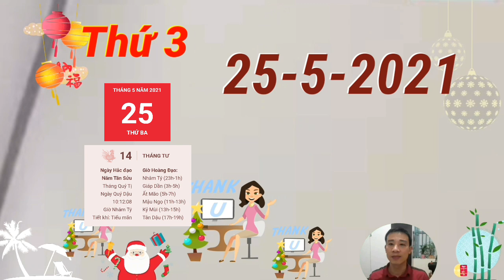Tử Vi Ngày 25/5 Con Giáp TRỜI BAN LỘC, SỐ HƯỞNG, TRÚNG LỚN, TIỀN TỶ CẦM TAY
Người ấy có thể sẽ hiểu lầm bạn vì những tin đồn vô căn cứ. Lòng tin giữa 2 người chưa đủ lớn nên dễ dàng dao động bởi những lời nói vô thưởng vô phạt ngoài kia, tình cảm cũng vì thế mà trở nên rạn nứt.
Sửu Dậu bán hợp, người tuổi Sửu hôm nay nên biết tận dụng thời cơ để có thể tạo dựng được cho mình nền tảng tình cảm vững vàng. Người ấy thực sự đã dao động trước sự chân thành của bạn, chỉ thiếu 1 bước cuối cùng thôi.
Kiếp Tài xuất hiện sẽ giáng xuống đòn đau cho con giáp này khi chủ quan không kiểm chứng kỹ thông tin, khiến cho tiền bạc trong tay cứ thế tan biến trong chớp mắt. Bản mệnh nên lấy đó làm bài học kinh nghiệm cho mình.
Người tuổi Ngọ thời gian này nên dành thêm thời gian tâm sự, chia sẻ với mọi người trong gia đình, đồng thời quan tâm hơn đến người mình yêu. Bạn có thể đang bỏ bê người ấy 1 mình với nỗi cô đơn đó.
 tuổi Tuất chưa thực sự đặt hết lòng tin nơi người ấy. Chỉ cần có lời đồn thổi từ người ngoài là bạn có thể sẽ sinh lòng nghi ngờ với chính người mình yêu.

CÁC BẠN THAM KHẢO thêm video sau nhé:
Tử Vi Hàng Ngày 25/5 CỬA TRỜI ĐÃ MỞ, THẦN TÀI VỀ, Tiền Về Đầy Két, Lộc Đầy Nhà
Tử Vi Ngày 24/5/2021 Thần Tài Báo Mộng, Con Giáp Trúng Lớn, Giàu To, Tiền Chật Két
Tử Vi Ngày 23/5/2021 Tiền Tỷ Cầm Tay, Con Giáp Bất Ngờ Trúng Lớn, Cực Giàu
Tử Vi Hàng Ngày 23/5 Chúc Mừng Con Giáp Trúng ĐỘC ĐẮC, Giàu Có Bất Ngờ, Tiền Tỷ Cầm Tay
Tử Vi Ngày 22/5 Cả Làng Báo Tin, Con Giáp TRÚNG SỐ PHÁT TÀI, VẬN MAY CỰC ĐỎ, GIÀU TO
Tu Vi Ngay 19/5 Thần Tài BAN LỘC LỚN. Chỉ Rõ Con Giáp Ăn Đậm, Trúng Lớn, LẠI GIÀU RỒI